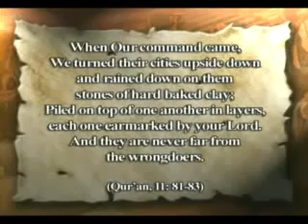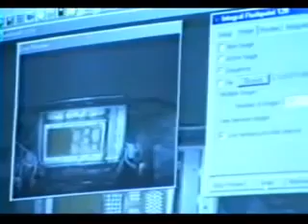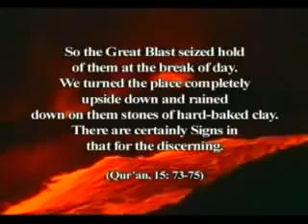WWW HARUNYAHYA COM